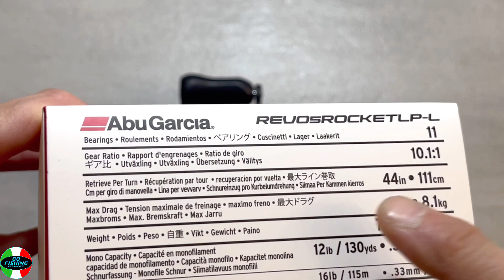I segreti del rapporto di recupero dei mulinelli 🤫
Questo video spiega il legame tra rapporto di recupero e velocità dei mulinelli da casting e spinning